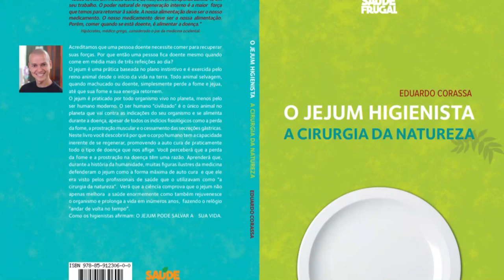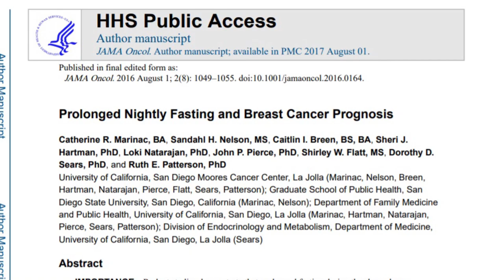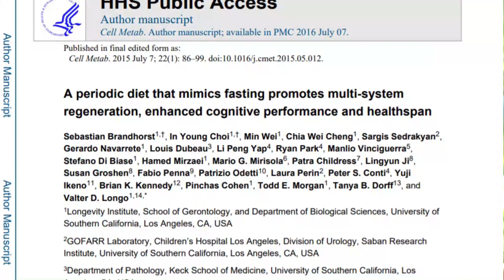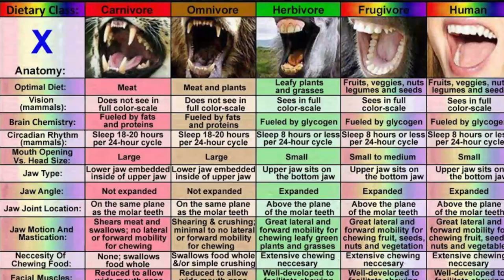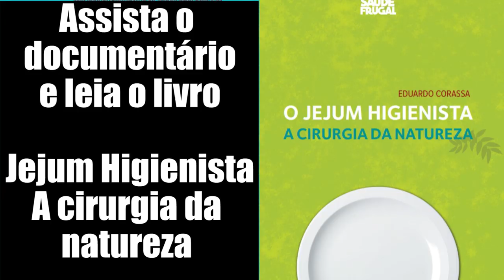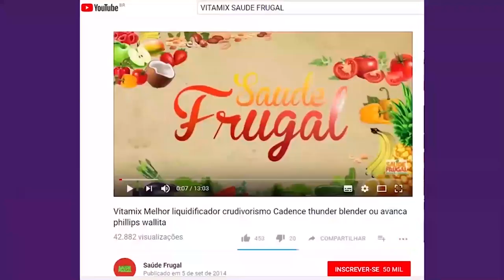10 DIAS SEM COMIDA JEJUM INTERMITENTE DE ÀGUA 13 ANOS JEJUANDO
10 DIAS SEM COMIDA JEJUM INTERMITENTE DE ÀGUA 13 ANOS JEJUANDO
Eduardo Corassa, nutricionista, escritor, palestrante e chef crudívoro vegano, idealizador do Saúde Frugal, mostra um trecho de uma entrevista para o documentário Jejum A CIRURGIA DA NATUREZA